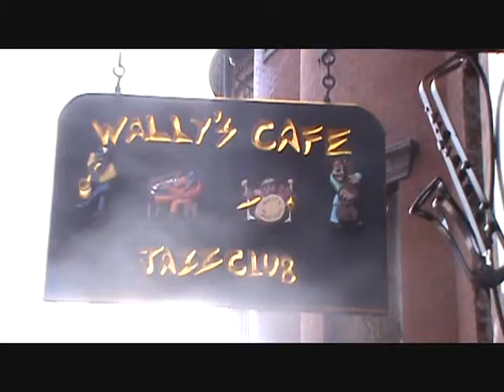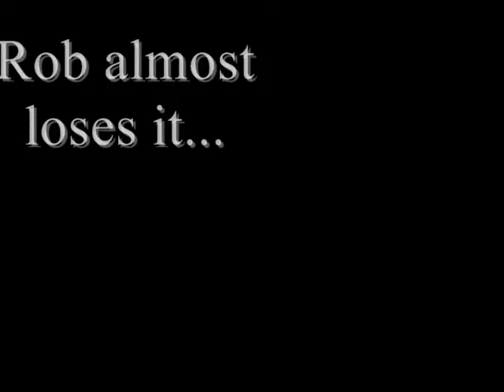ASH: Behind the Scenes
A powerful look behind the scenes at Rob Leshin's short film, "Ash" (formerly "Evil!").